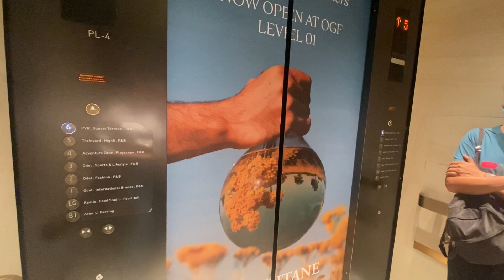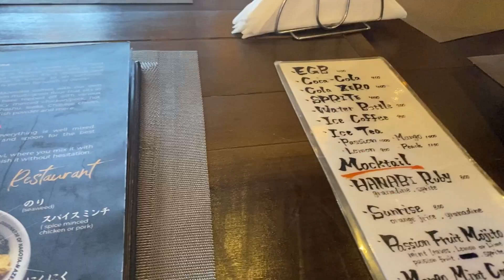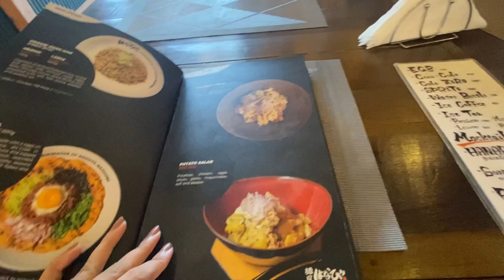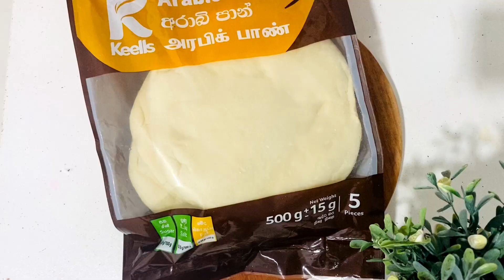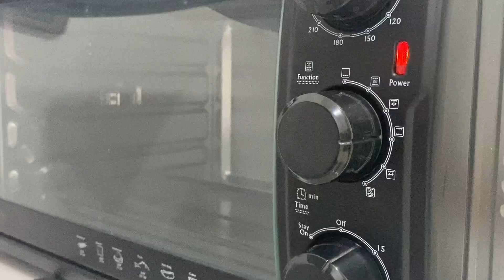What I Eat In A Day | 🇯🇵 food | Menya Hanabi Sri Lanka